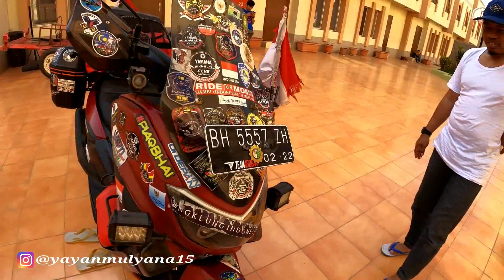NEKAT!! PRIA JAMBI KE MEKKAH NAIK MOTOR SELAMA 8 BULAN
Luar biasa seorang bapa bawa anak kecil menempuh perjalanan yg luar biasa jauh dari jambi indonesia naik speda motor ke mekkah melewati 10 negara memakan waktu sekitar 8 bulan slama perjalanan luar biasa klu niat ibadah allah slalu melindungi dan memberi kemudahan smoga video ini bermanfaat dan menjadi inspirasi buat kita semua.